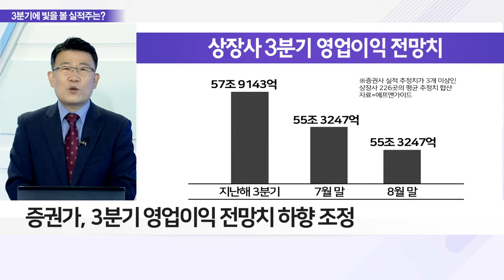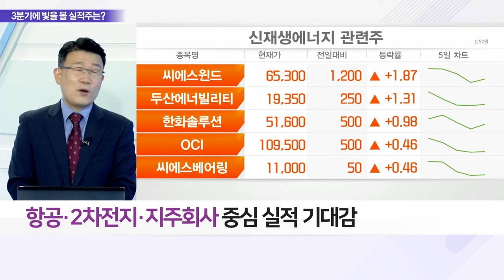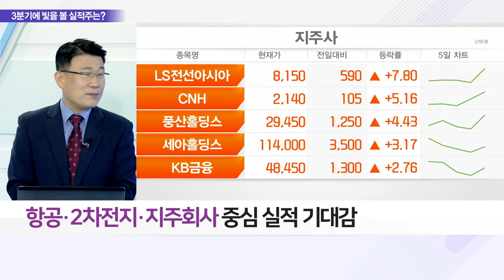실적 눈높이 낮추는 상장사… ‘여기’는 달랐다_이슈 파워 (20220905)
Q. 상장사 대부분 실적 ‘먹구름’ 이유는?
Q. 3분기 실적 하향 두드러지는 업종은?
Q. 경기침체에도 ‘실적 날개 달’ 섹터는?